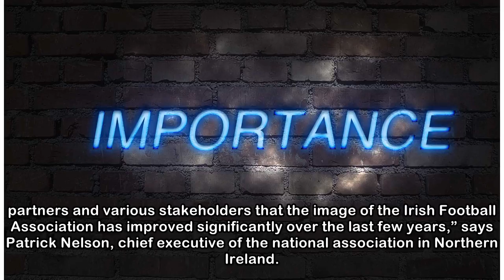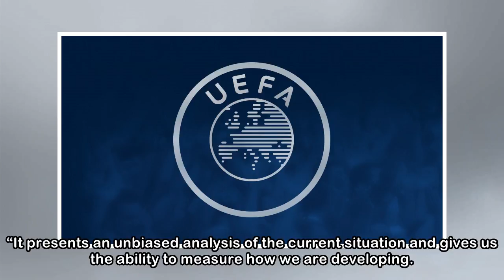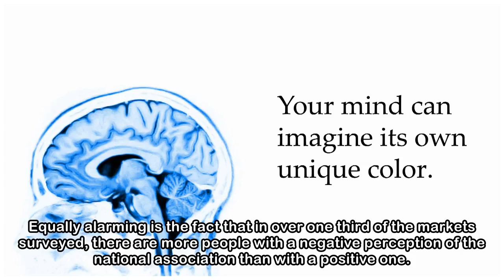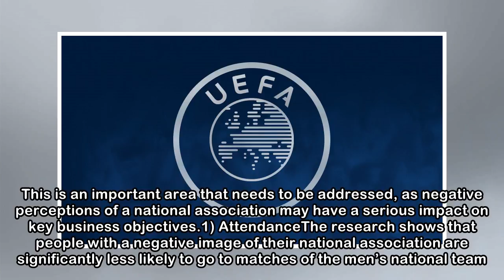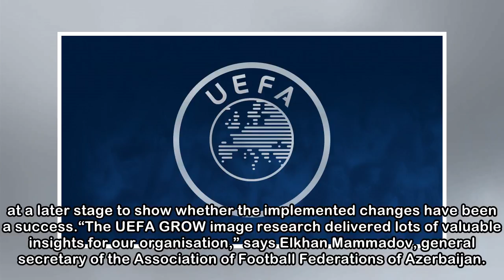The importance of image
How a national association is perceived by the public and its stakeholders is crucial. A positive image can mean more people wanting to play football, while sponsors are more inclined to back an assoc...